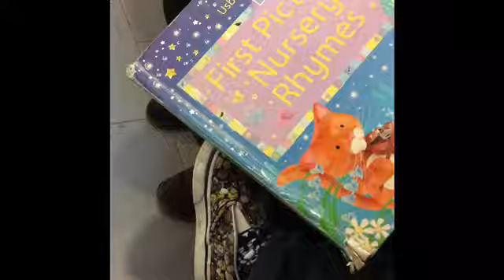Southmead Hospital With These!